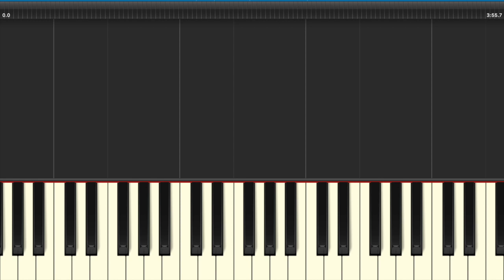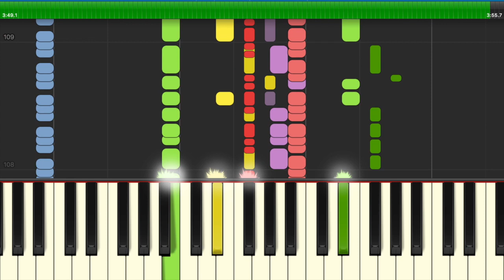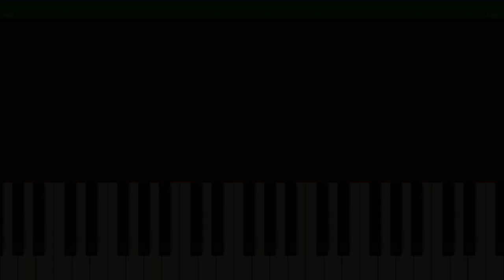Ichkeria Anthem—"Death or Freedom"(Joƶalla ya marşo, Ӏожалла я маршо, عوٓجاللا يا مارشوٓ)[Synthesia]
“Death or Freedom” was the national anthem of the separatist Chechen Republic of Ichkeria. It was written in 1992.